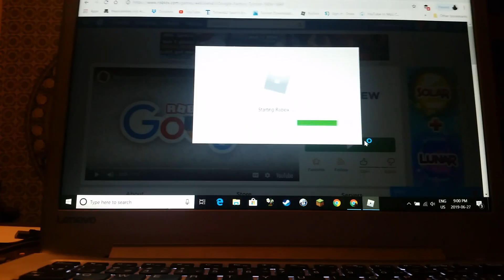Well.I almost did it.Not really. (Google Tycoon)